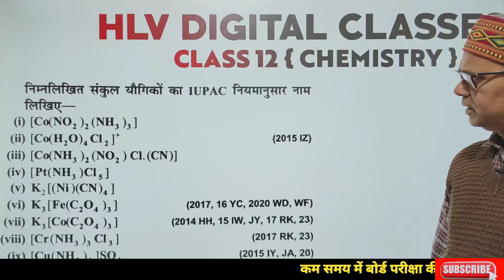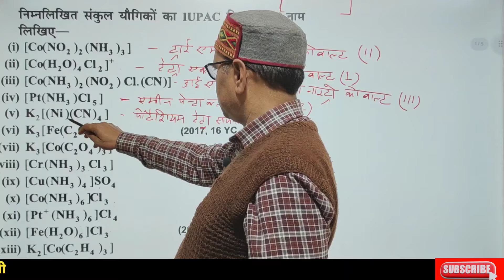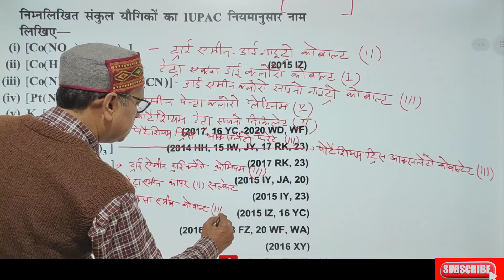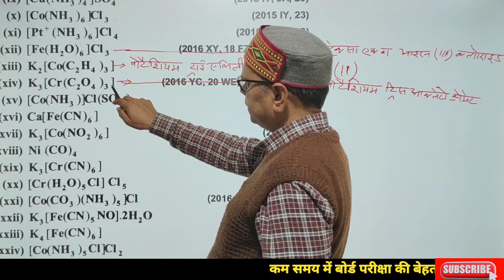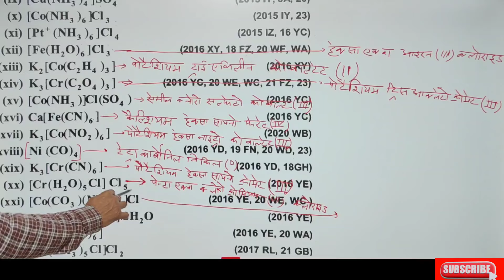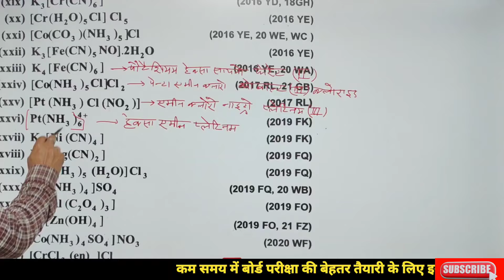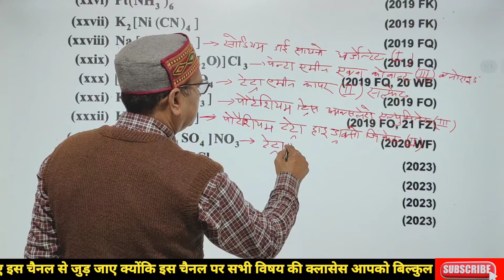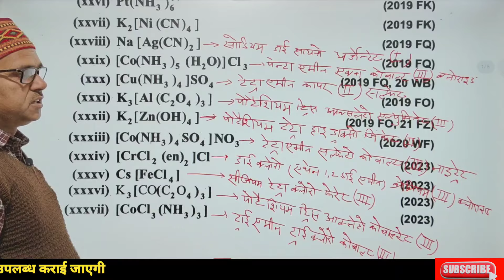7 मार्च को यही IUPAC बोर्ड पेपर में आएगी 🤫 Class 12 chemistry most important questions 2024 up board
7 मार्च को यही IUPAC बोर्ड पेपर में आएगी 🤫 Class 12 chemistry most important questions 2024 up board

स्टूडेंट कक्षा 12 की रसायन विज्ञान के इंपोर्टेंट क्वेश्चन आपको  पढ़ाएंगे जिससे आप 70 में 70 नंबर लाकर कम समय में बेहतर तैयारी करके इस चैनल से जुड़ जाए क्योंकि इस चैनल पर आपको सभी विषय की बिल्कुल फ्री में तैयारी कराई जाएगी

CHEMISTRY 12th Important Questions Video link ⛔

PHYSICS 12th Important Questions Video link ⛔

IUPAC नामकरण कैसे करें
IUPAC नामकरण करना सीखें
class 12 chemistry important questions 2024
7 march 12th chemistry one shot 2024
class 12 chemistry important topics 2024
7 march class 12 chemistry important questions
7 march chemistry important question
12th chemistry important question
class 12 chemistry important chapters 2024
class 12th chemistry important questions 2024
7 march chemistry important questions
up board class 12 chemistry important questions 2024
7 march chemistry most important questions

class 12 chemistry one shot revision
12 chemistry important questions 2024
12th chemistry important questions 2024
class 12 chemistry important questions chapterwise
class 12 chemistry important questions for board exam 2024
chemistry 12th
chemistry class 12 one shot
class 12th chemistry one shot
electrochemistry class 12
electrochemistry class 12 ncert solutions
electrochemistry class 12 one shot
electrochemistry class 12 revision
full chemistry class 12 one shot
physics wallah
pw